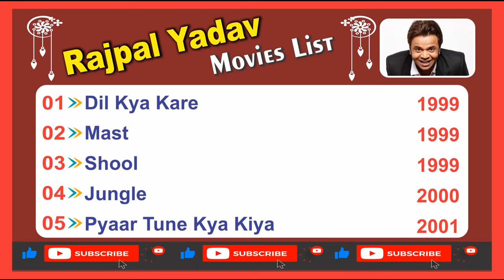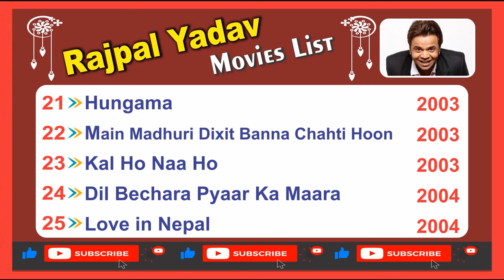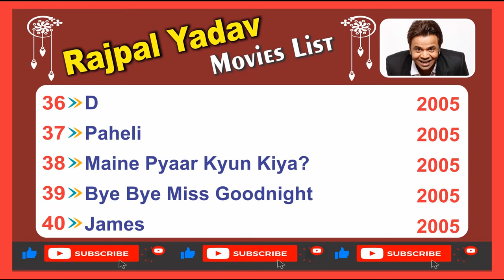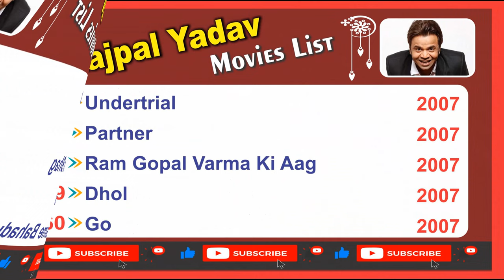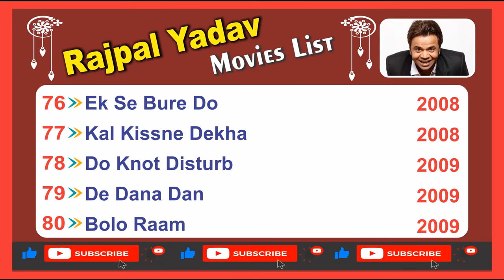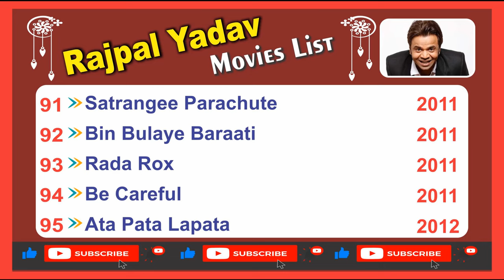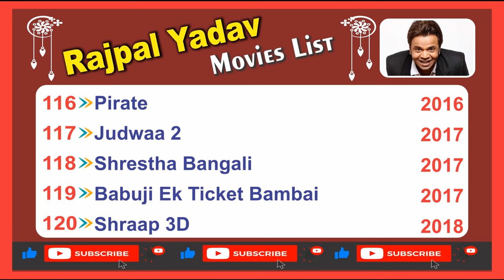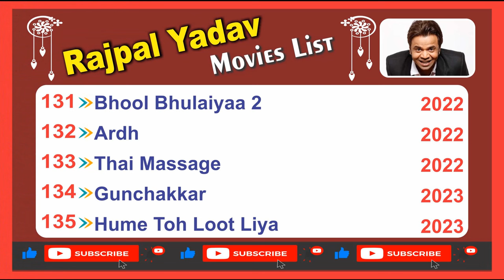Rajpal Yadav All Movie List | Bollywood Movies List | Pakistani Movies List | Punjabi Movie List etc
All movies of Ranjit Bawa are included in this list
Comment for any movie actor's movies
We apologize for any errors
Thanks